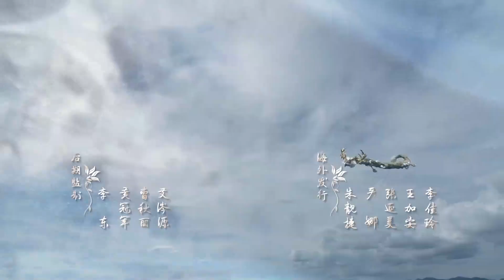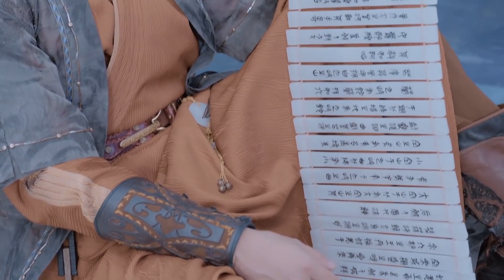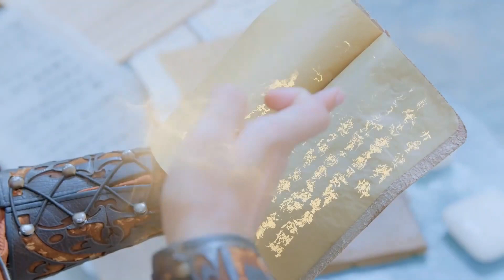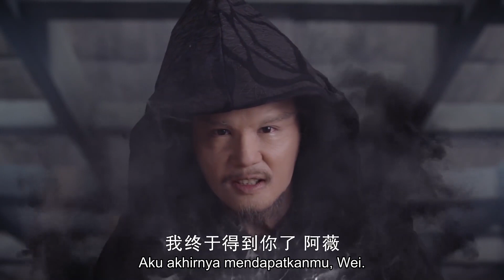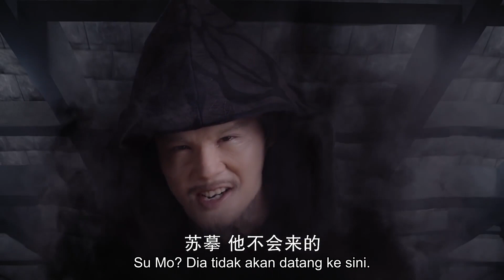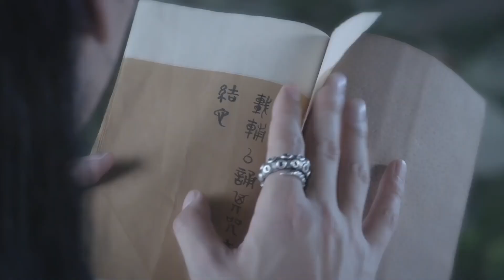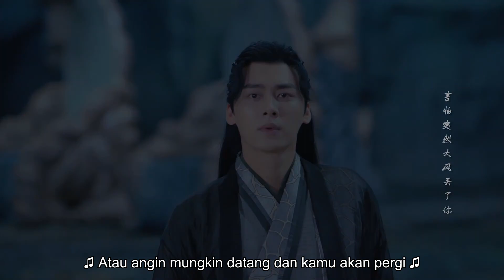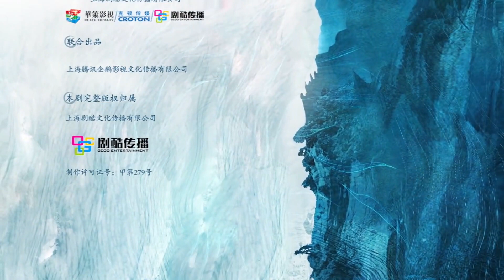Cermin: Kota Kembar 41丨Li Yifeng dan Chen Yuqi bermain di serial mitologi oriental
Drama tersebut menceritakan kisah Na Sheng, seorang gadis yang bersemangat dan ceria dari ZhongZhou, yang melakukan perjalanan jauh untuk menemukan rumah impiannya dan melarikan diri dari masa-masa sulit.